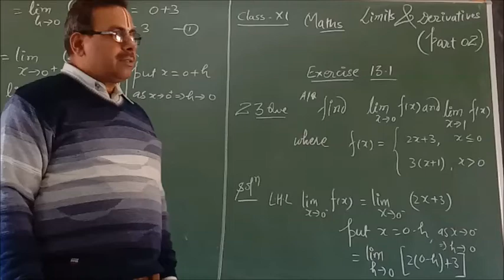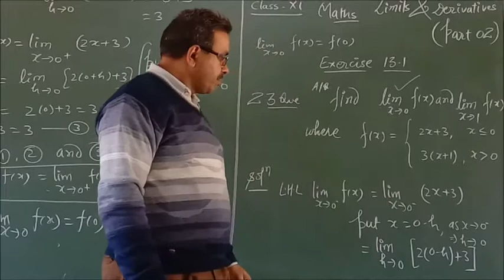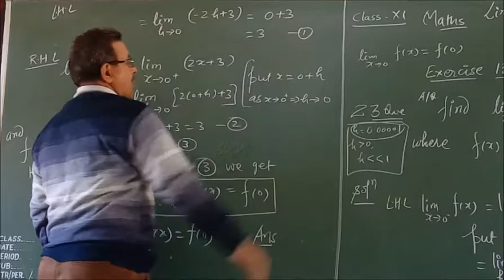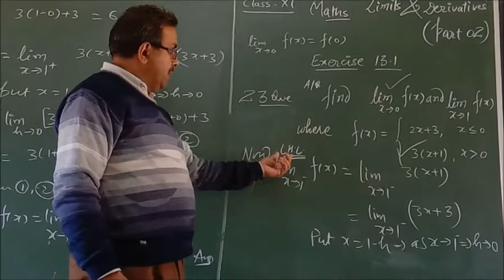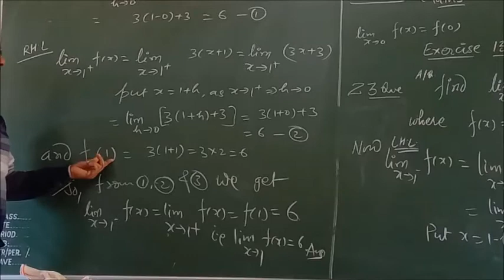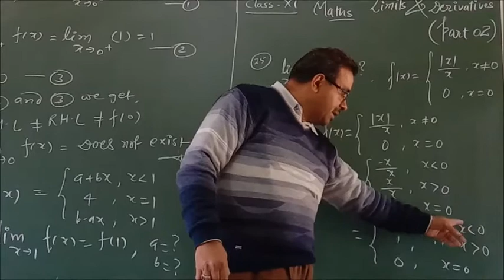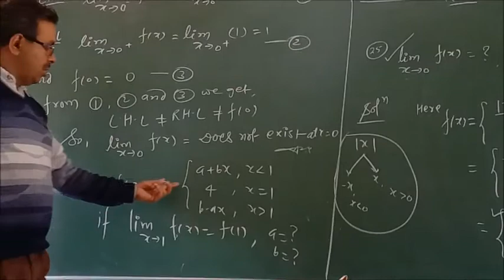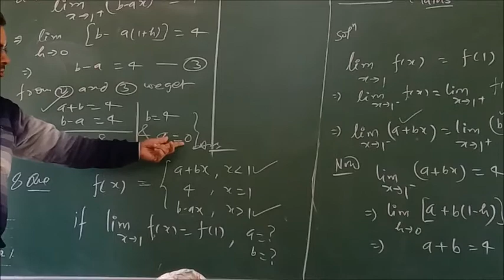Class XI Maths Limits and Derivatives part II